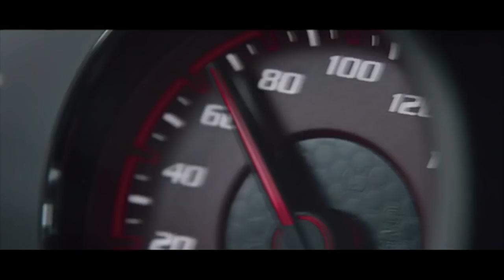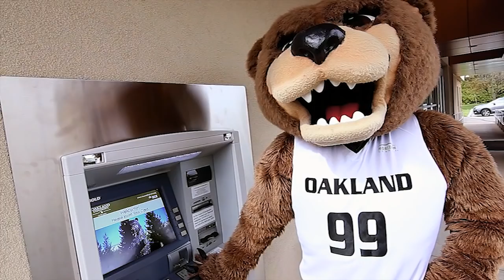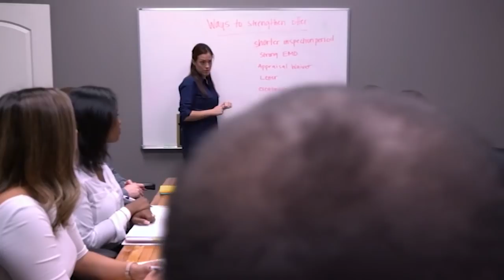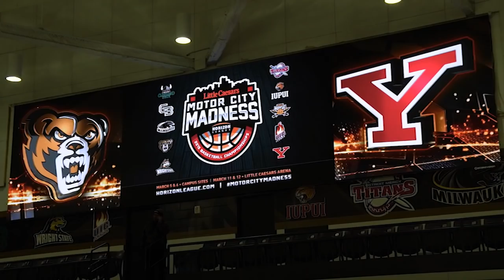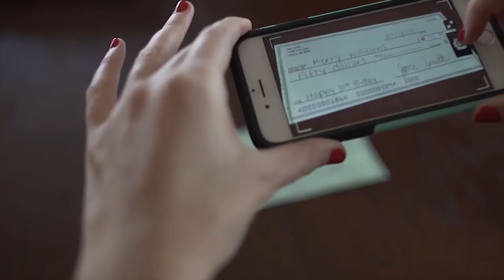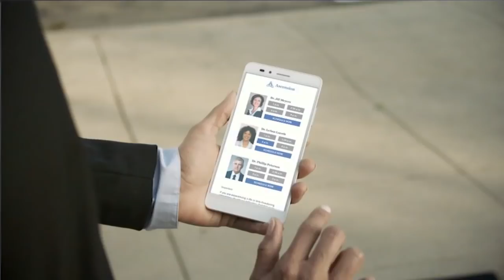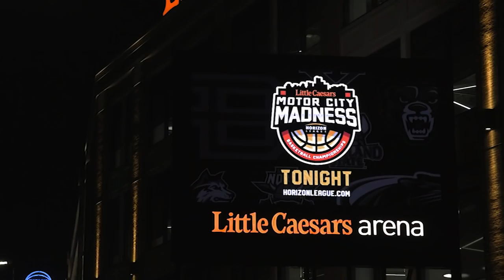2018-19 Oakland All-Access Episode 4